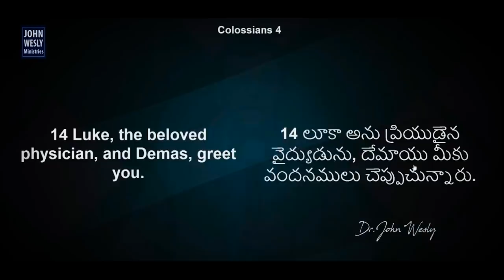నూతన సంవత్సరములో దేవుని కోసం లోకములో ప్రకాశించు || Dr John Wesly